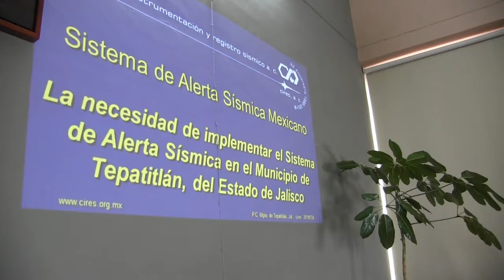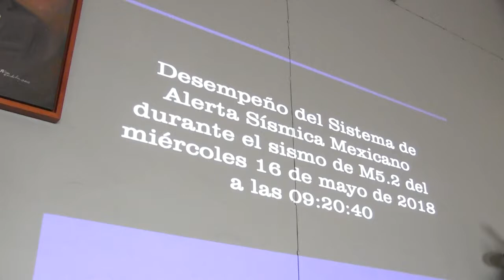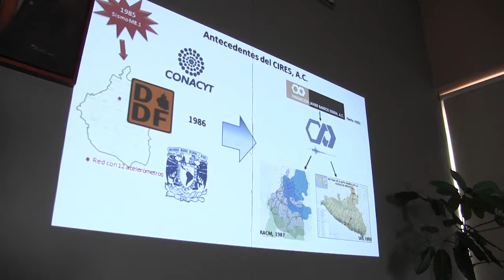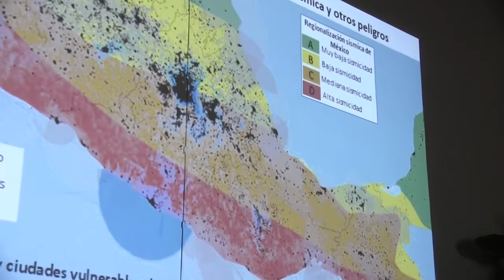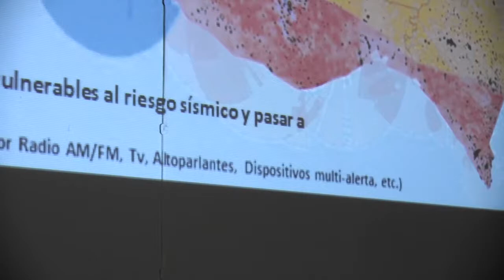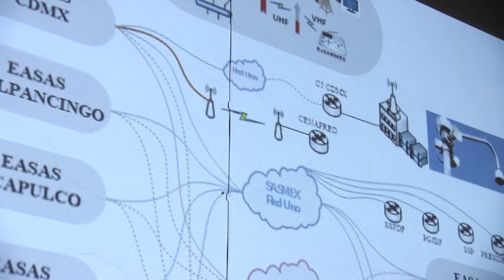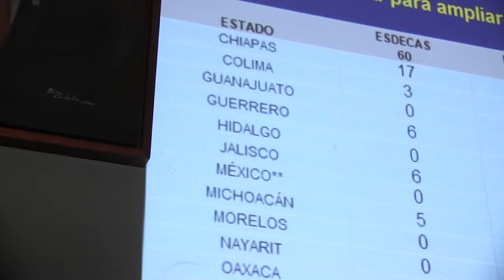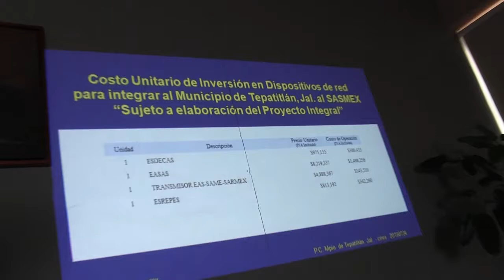2019 07 24 Comisión #9 Protección Civil y Bomberos